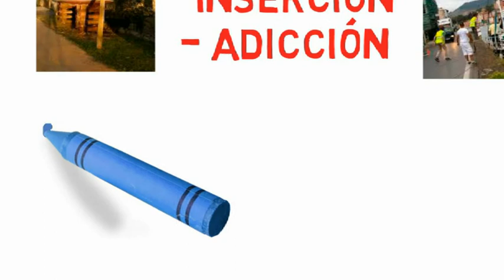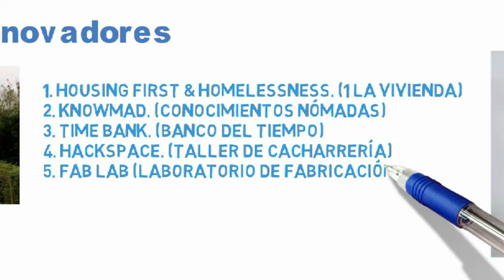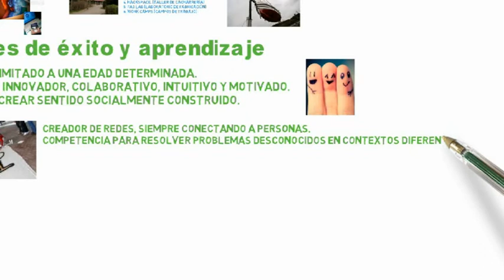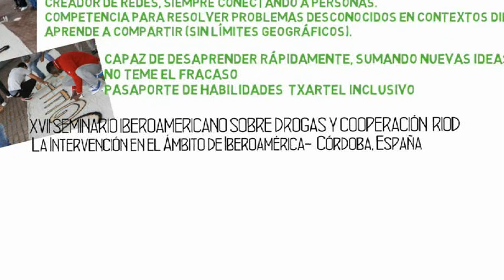AGIANTZA - RIOD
Presentación de AGIANTZA en:
XVII Seminario sobre Drogas y Cooperación de la RIOD
La intervención en el ámbito de América Latina desde la perspectiva de la salud pública. Evento que se desarrollará en Córdoba, España